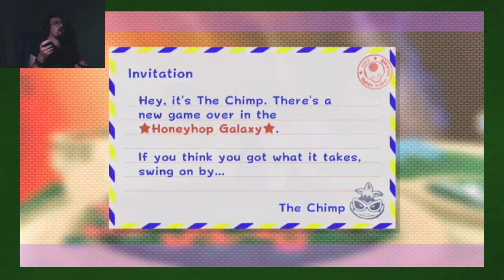Super Mario Galaxy 2: Rising Ruins - Part 13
We challenge Bowser again and then travel to a galaxy of ruins!

Title: Super Mario Galaxy 2
Developer: Nintendo
System: Nintendo Wii